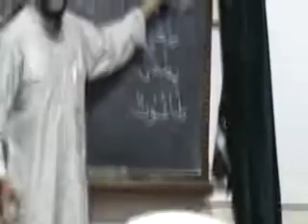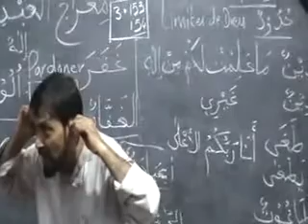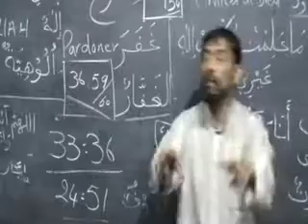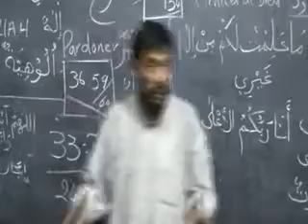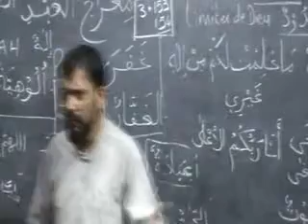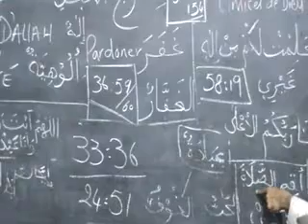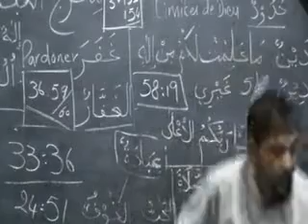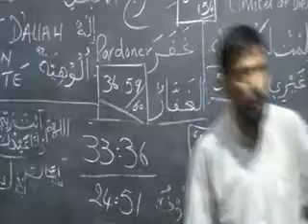Mauritian Muslim Scholar Cehl Meeah Ramadaan 2020 session 14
lesson apres fajr
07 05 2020